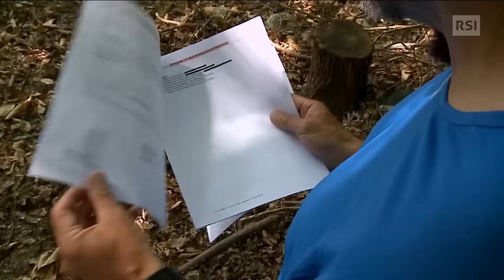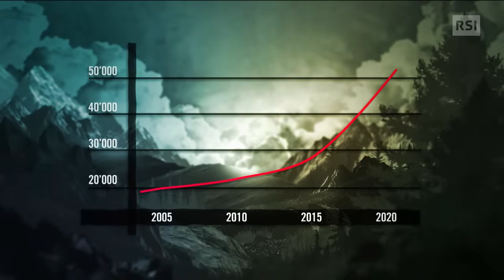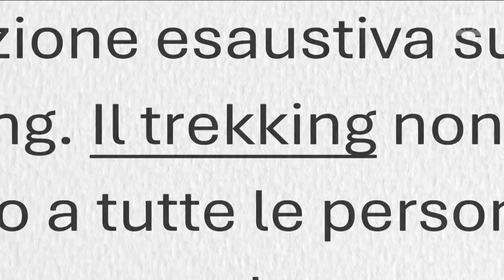Quando la gita finisce male - Falò | RSI Info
Quando la gita finisce male
di Marzio Pescia e Louis Trautmann

Tanto bella quanto pericolosa. La montagna è luogo di svago per eccellenza dalle nostre parti. Ma sentieri e pareti rocciose celano molte insidie. Ogni anno tra 80 o 90 escursionisti cadono e perdono la vita. In particolare quest’estate numerosi eventi tragici si sono succeduti uno dopo l’altro. Spesso si tratta di fatalità ma c’è anche una tendenza di fondo difficile da spiegare: in vent’anni infatti il numero d’incidenti in montagna è più che raddoppiato. Perché si osa troppo? I pericoli vengono sottovalutati? Anche il territorio sta cambiando? Reportage in alta quota per raccontare e capire un fenomeno che preoccupa.

RSI Info è il canale di informazione della Svizzera italiana che vi aiuta a capire gli avvenimenti attraverso un'informazione affidabile, la condivisione di approfondimenti mirati e contenuti autorevoli.

Oltre al normale flusso di notizie, RSI Info vi tiene aggiornati su: consumatori, territorio, economia e finanza, clima e ambiente, natura e animali, scienza e tecnologia, politica, salute, cultura e spettacoli, e integrazione.